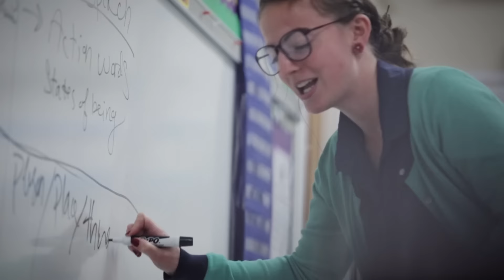VANISH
Every 6 seconds, a new tragedy hits: a new person dies from a tobacco-related disease. This is unacceptable. This is preventable. And we must end it. With your help, we will
**UPDATE: in 2018, this statistic changed for the worse. One person now dies every 4.5 seconds from a tobacco-related disease. The fight isn't over.